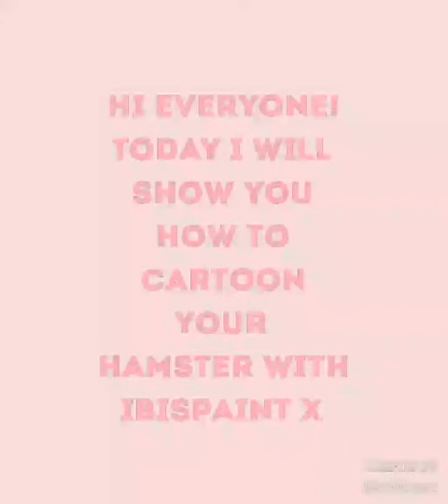how to cartoon a hamster on ibispaint x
Hi I'm jessica and I've made this video to help you learn how to cartoon your pet hamster. I hope it helps!